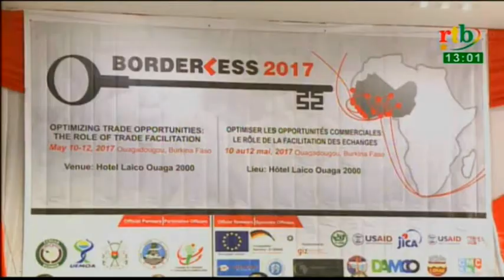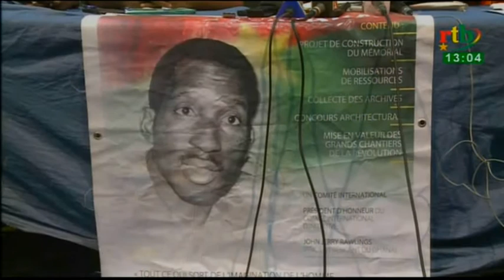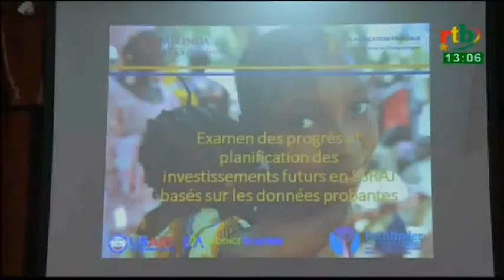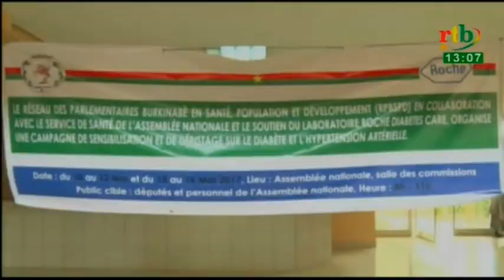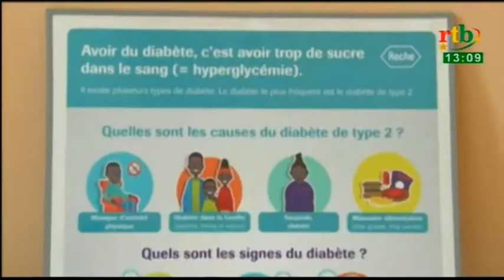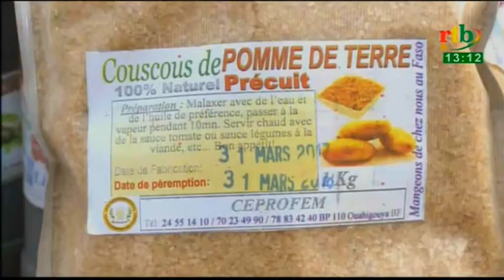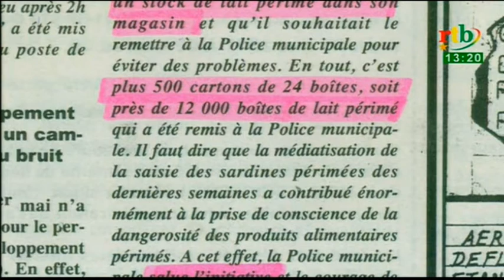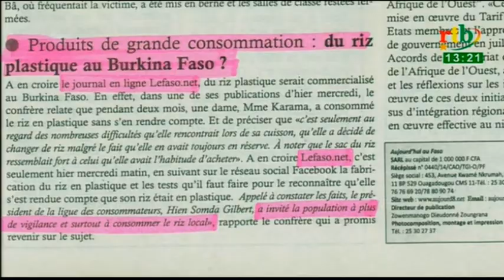JT de 13H du 11 Mai 2017